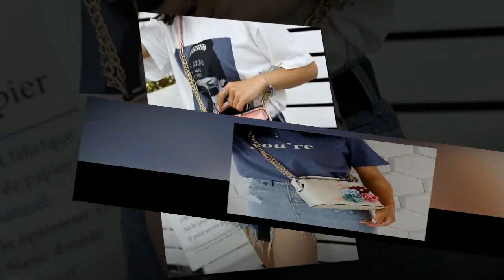MODEL TAS TERBARU UNTUK WANITA | TAS BATAM IMPORT FASHION